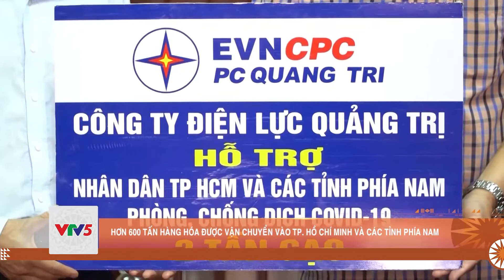HƠN 600 TẤN HÀNG HÓA ĐƯỢC VẬN CHUYỂN VÀO TP. HỒ CHÍ MINH VÀ CÁC TỈNH PHÍA NAM | VTV5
Đông đảo người  dân , các tổ chức ,cơ quan  đoàn thể ,chức sắc tôn giáo trên địa  tỉnh Quảng Trị đã chung tay góp công, góp sức, để quyên góp, hỗ trợ  hàng trăm tấn hàng hóa nhu yếu phẩm các loại.